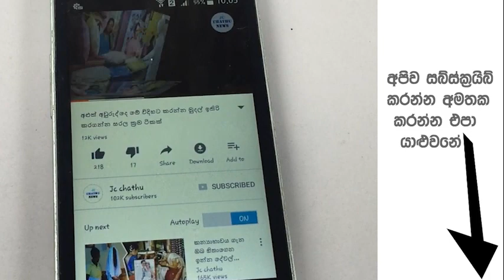මොහොතක් පමා උයේනම් බස් රථය ප්‍රෙපාතයට මගීන්ගේ ජීවිත බේරා රියදුරු නොයෙන ගමන් යයි